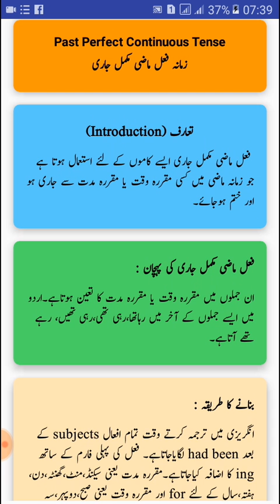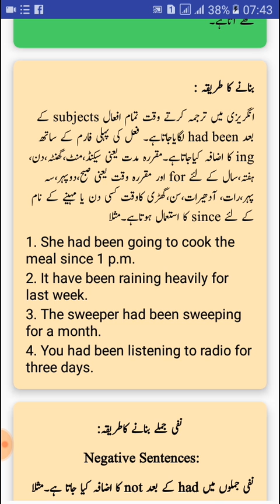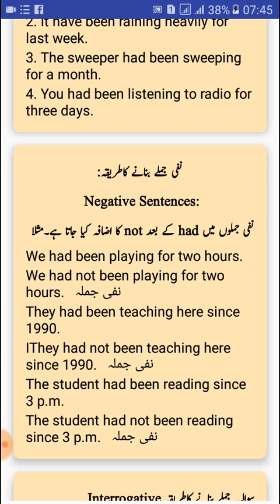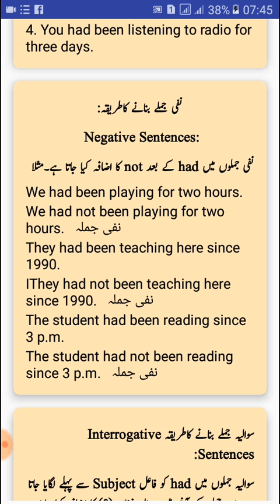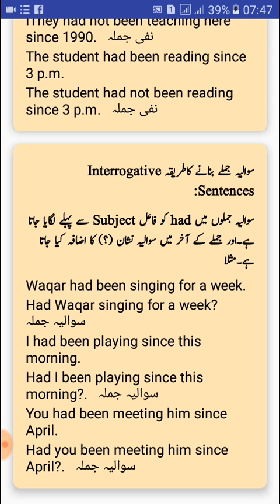Lesson No.10 -ABC to English Guru-Past Perfect Continuous Tense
This channel has been created for free education to those students who live in remote areas and those girls who can not leave their home or city for higer education due to various reasons it may be financial mainly. here we will help you to learn wherever you face difficulty. we will focus on english , Computer, Management Sciences like I.com, B.com , M.Com , BBA, MBA , ICMA, PIPFA and other professional degrees and we will also help in Job preparation. this may take little bit longer time but your support and promoting effort will give us helping hand to support you in better way.